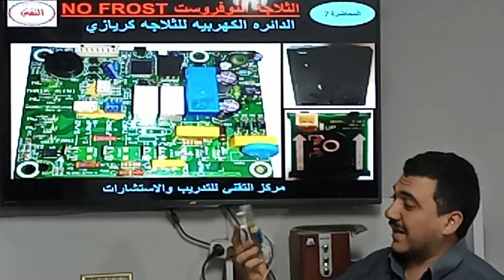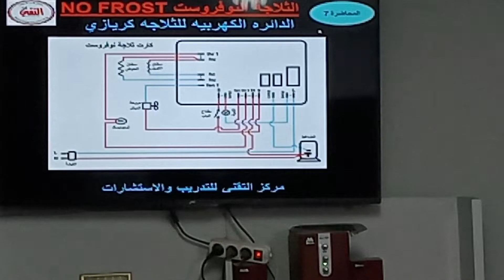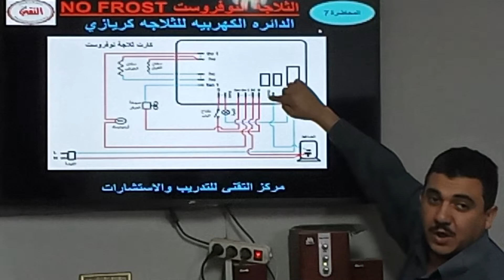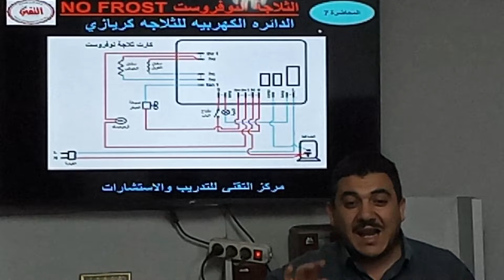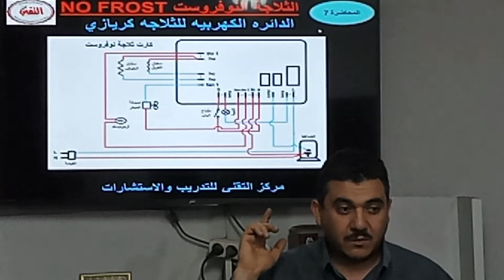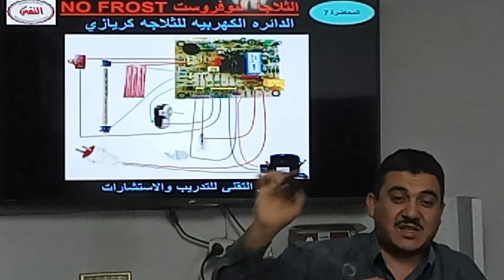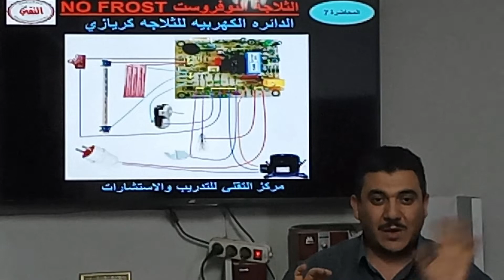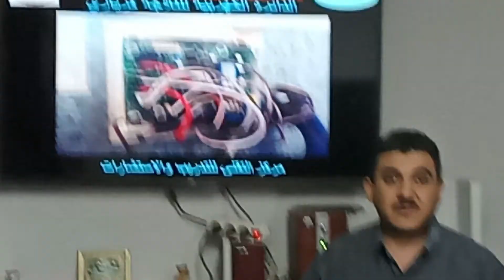كورس تبريد التقني شرح كارته الثلاجه كريازي